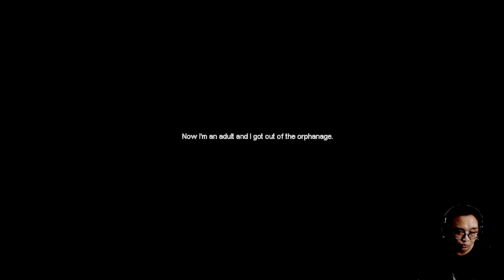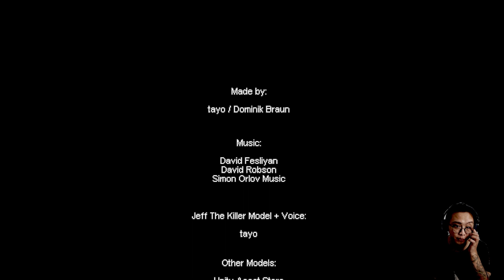REUNION - AKHIRNYA KETEMU GAME BEGINI !!!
SILAHKAN DI COBA SENDIRI !!!
(akibat di tanggung sendiri :p)

best regard
Jo